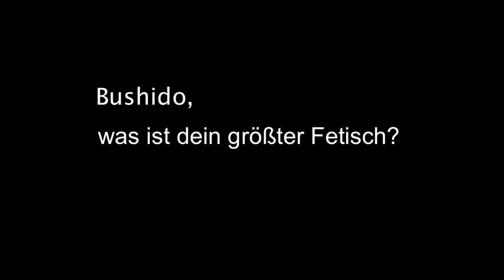Bushido: "Ich bereue gar nichts."